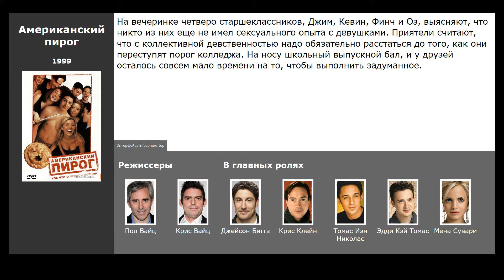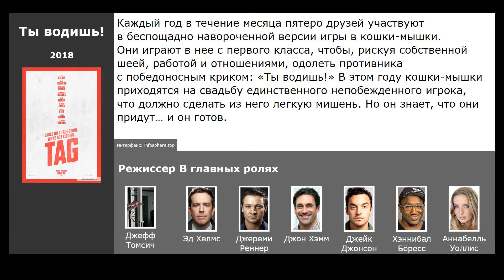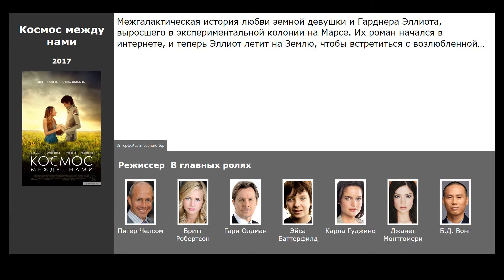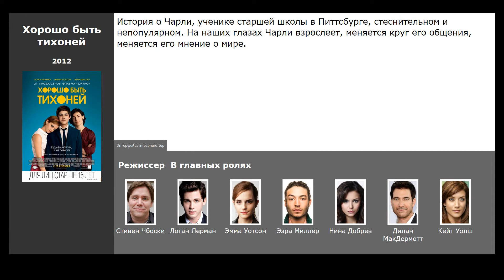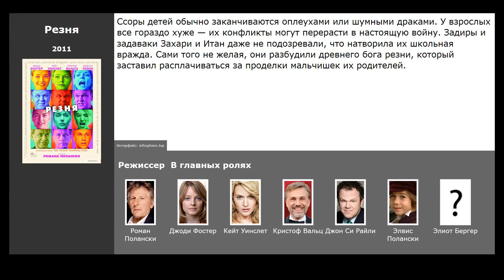10 лучших фильмов, похожих на Секса не будет!!! (2018)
Список фильмов, которые по мнению зрителей похожи на Секса не будет!!! (2018):

00:09 Неделя до... (2018) / жанр: комедия / в главных ролях: Адам Сэндлер, Крис Рок, Стив Бушеми
00:25 Американский пирог (1999) / жанр: мелодрама, комедия / в главных ролях: Джейсон Биггз, Крис Клейн, Томас Иэн Николас
00:54 SuperПерцы (2007) / жанр: комедия / в главных ролях: Джона Хилл, Майкл Сера, Кристофер Минц-Плассе
01:08 Ты водишь! (2018) / жанр: комедия / в главных ролях: Эд Хелмс, Джереми Реннер, Джон Хэмм
01:36 Нежность (2013) / жанр: драма / в главных ролях: Себастьян Хиорт аф Орнас, Alfred Juntti, Лина Леандерссон
01:55 Весь этот мир (2017) / жанр: драма, мелодрама / в главных ролях: Амандла Стенберг, Ник Дж. Робинсон, Аника Нони Роуз
02:30 Космос между нами (2017) / жанр: фантастика, драма, мелодрама / в главных ролях: Бритт Робертсон, Гари Олдман, Эйса Баттерфилд
02:50 Хорошо быть тихоней (2012) / жанр: драма, мелодрама / в главных ролях: Логан Лерман, Эмма Уотсон, Эзра Миллер
03:08 Вкус ночи (2010) / жанр: ужасы, фэнтези, драма / в главных ролях: Каролина Херфурт, Нина Хосс, Дженнифер Ульрих
04:01 Резня (2011) / жанр: драма, комедия / в главных ролях: Джоди Фостер, Кейт Уинслет, Кристоф Вальц